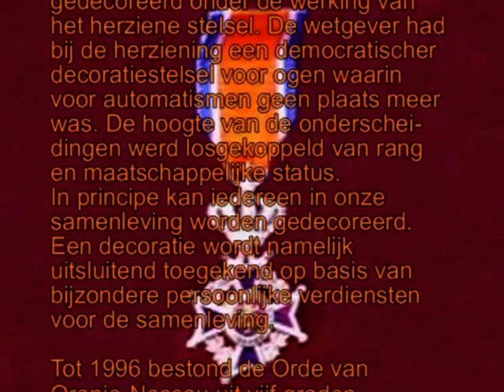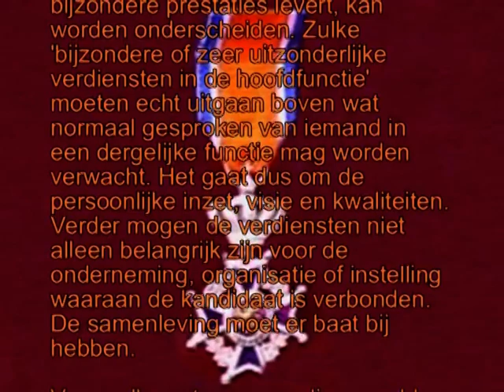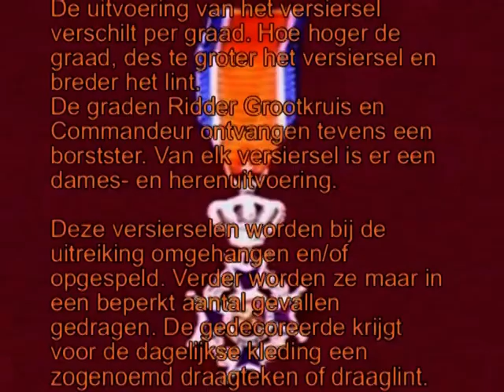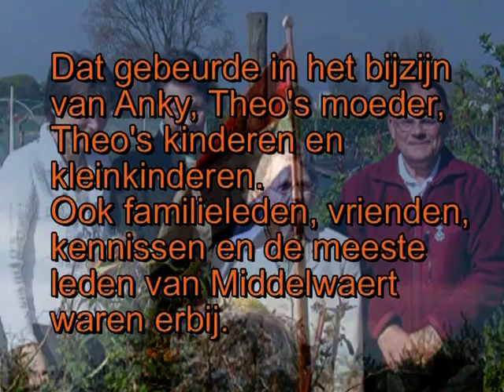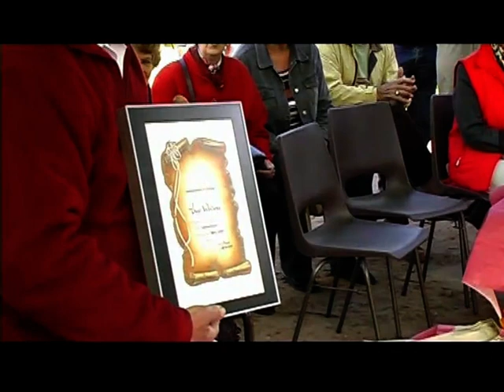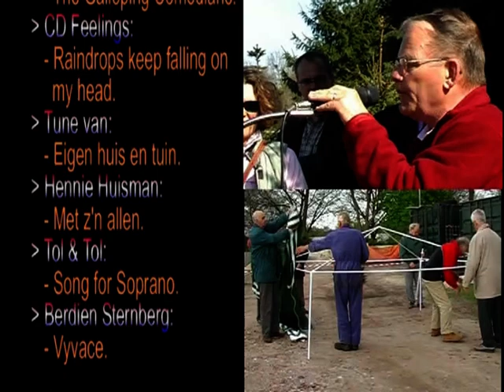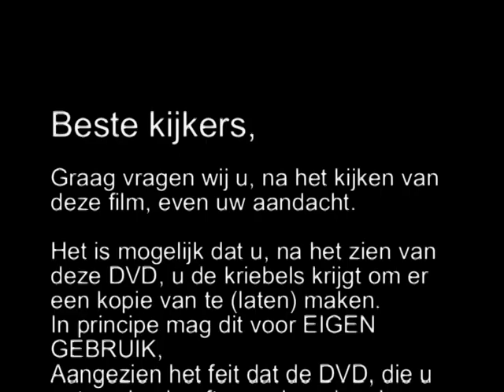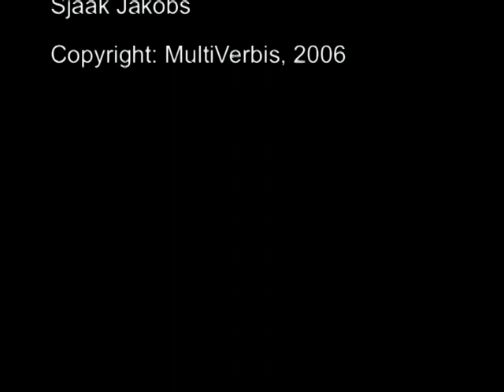2006 4 Ridder Theo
In april 2006 werd Theo Wolters geridderd in de Orde van Oranje Nassau. Dat gebeurde in het bijzijn van vele leden, vrienden en bekenden.